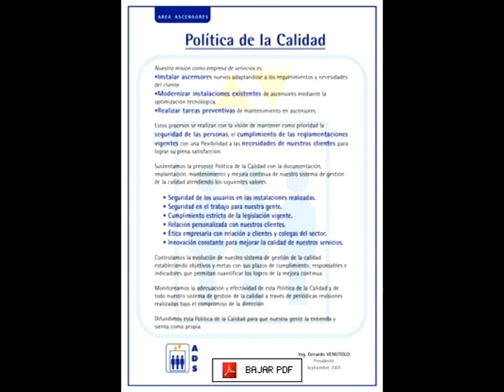ADS Ascensores Del Sur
Auspiciente principal de nuestro programa